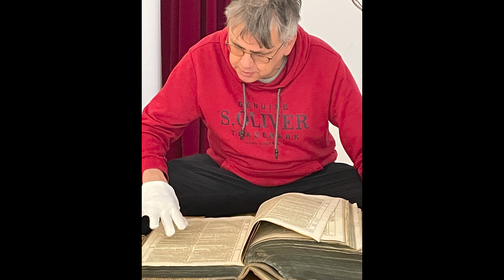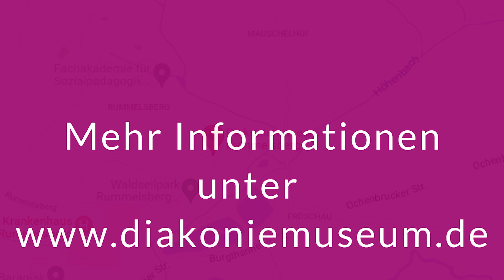Neue Ausstellung: "Fremde beherbergen" im Diakoniemuseum Rummelsberg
„Fremde beherbergen. Geschichte eines diakonischen Auftrags“ heißt die neue Ausstellung im Diakoniemuseum Rummelsberg. Eröffnung ist am Donnerstag, 16. März. Anhand von historischen Filmen, Bildern, Dokumenten, Karten und Objekten wird gezeigt, wie diakonische Einrichtungen in der Vergangenheit den biblischen Auftrag „Fremde beherbergen“ interpretiert und umgesetzt haben.

Sprecherin: Diakonin Martina Fritze
Bildrechte: Diakoniemuseum Rummelsberg